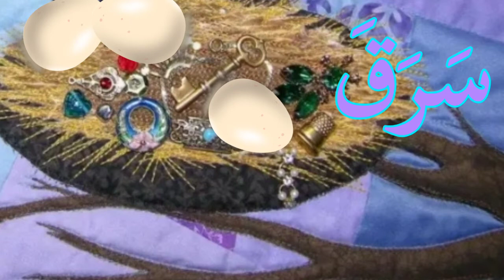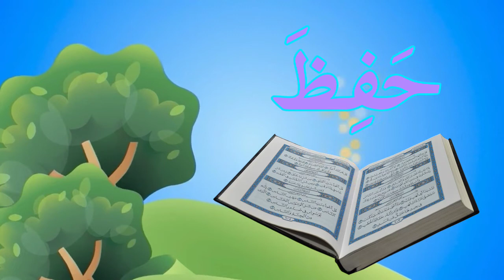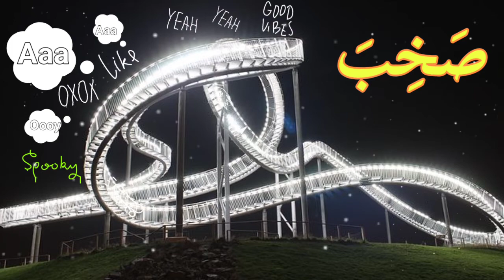Изучаем арабский язык с детьми! Складываем арабские буквы в слова